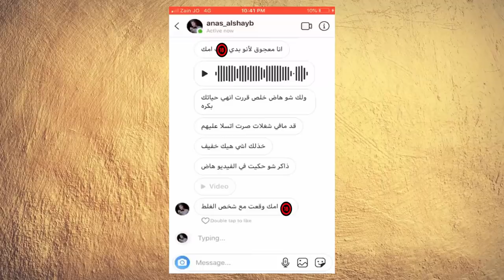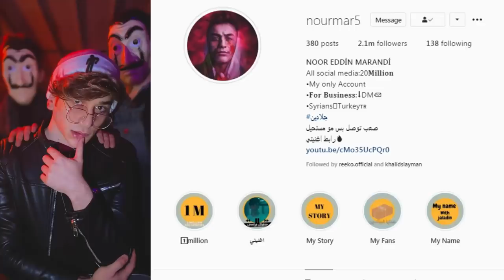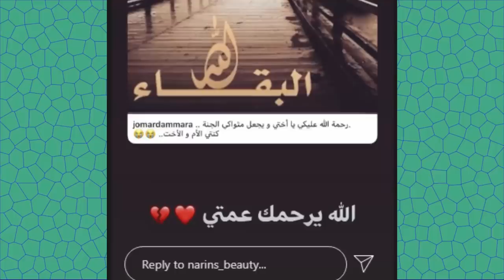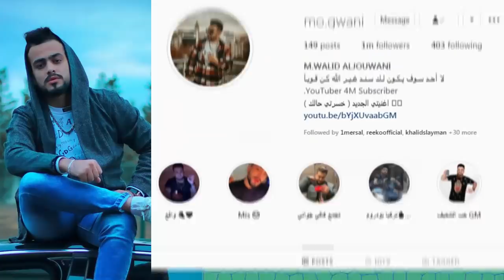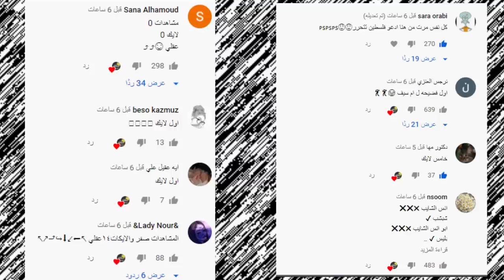اقوى فضيحة لبيسان وانس الشايب بكاء مايا ورد نور مار بقوة وفاة نارين بيوتي وعودة ياسو فريق فافانابولي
انس​​​​​​​​​ وصالة
اصالة المالح
Music anasala
Alwan tube
Related
مملكة القصص
Related
Mo Vlogs
Ahmad Aburob
هلكني المرض !!